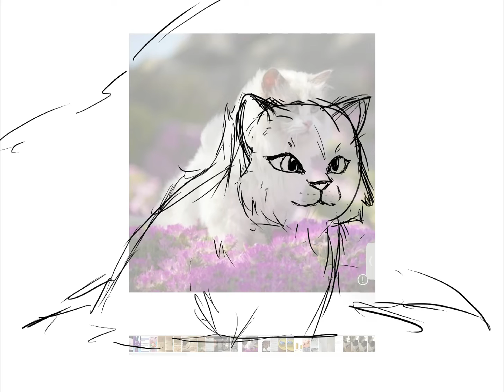Watercolor cat process